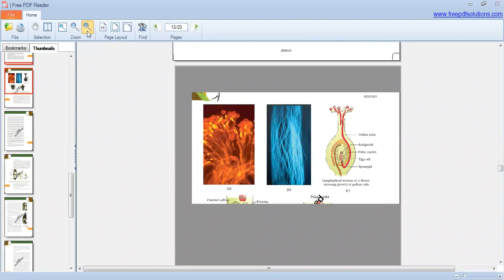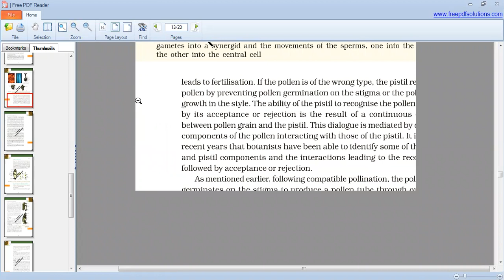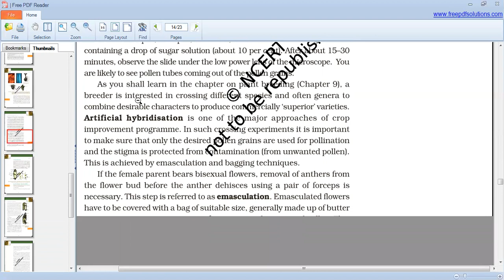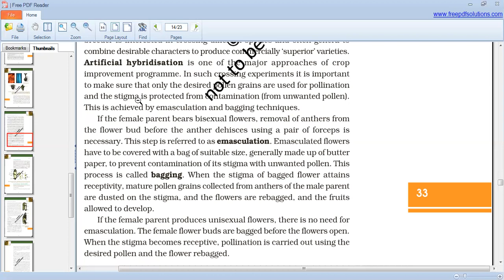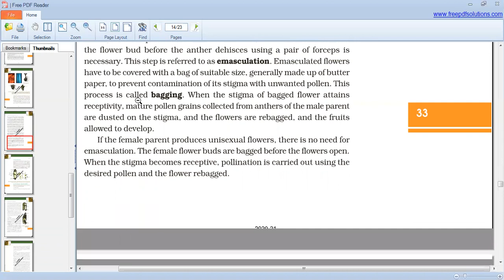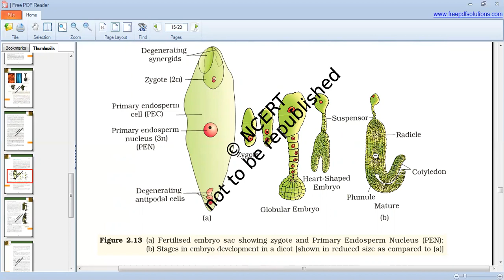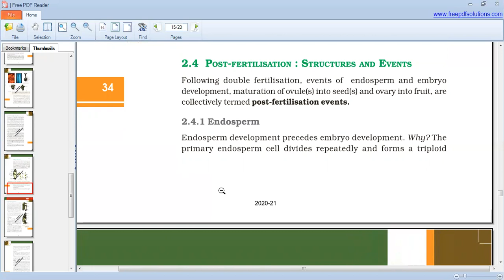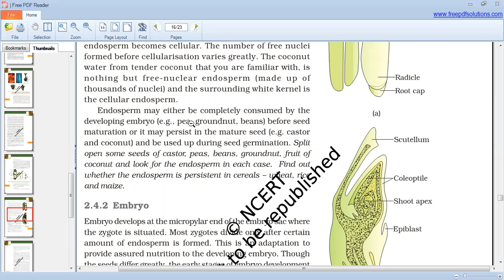sexual reproduction in flowering plants double fertilization and triple fusion